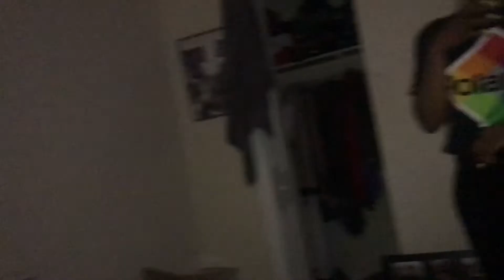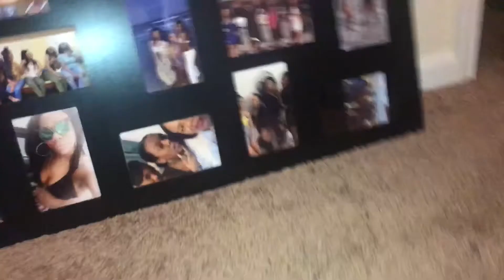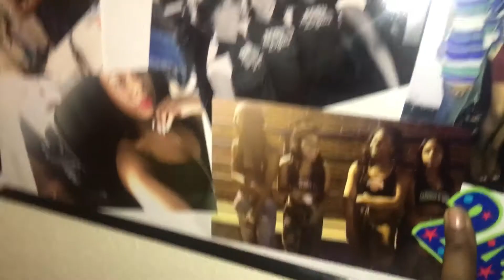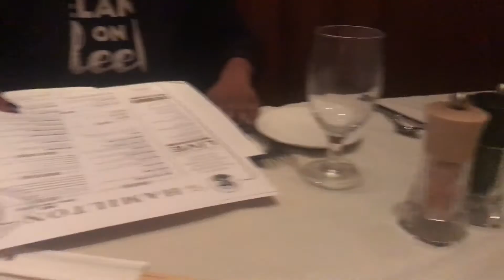A TURNT WEEKEND IN DC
Spending a weekend in DC with my bestfriends! Dana talks about what she is thankful for on her 26th Birthday, LOVE, LOYALTY AND FRIENDSHIP! All the things money cant buy!